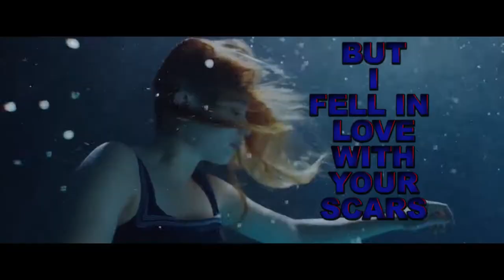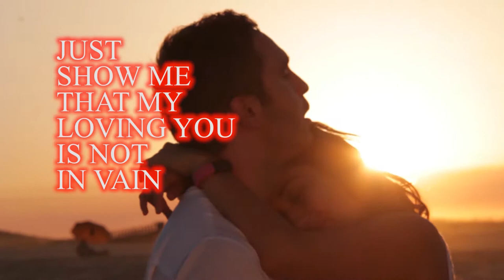Kaleidoscope by Timekeeper* - Lyric Video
KALEIDOSCOPE

You have a beautiful smile
but i fell in love with your scars
I hate that you went through the pain
But I Love that it made you who you are
You’re a kaleidoscope
A beautiful array of broken pieces
Hold on, let me say it right
You’re My kaleidoscope
My beautiful array of broken pieces
And i’m never gonna let you go

‘Cuz baby you’re my only one
You’re My
You’re My Kaleidoscope
Baby You’re My Only One

Baby i will choose you over and over again
Just show me that my loving you is not in vain
You’re a kaleidoscope

(You’re My
You’re My kaleidoscope)